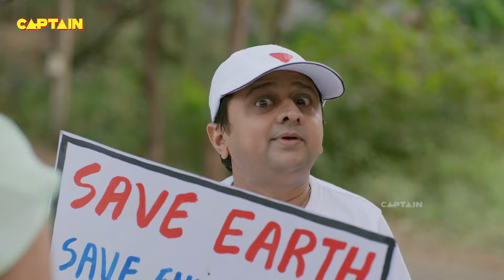Baalveer को Timnasa ने फसा दिया हमेशा के लिए इस मायावी जंगल में || Baalveer Returns || E.P 77